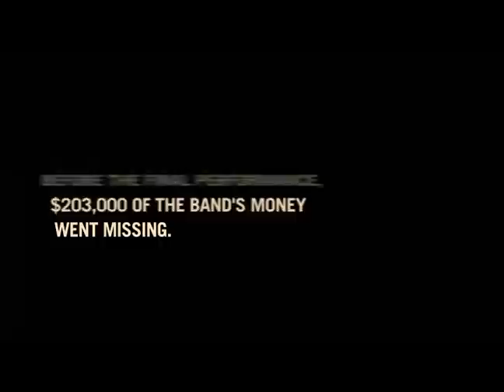Black Dogs: The Possibly True Story of Classic Rock's Greatest Robbery -TRAILER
In July 1973, Led Zeppelin played three sold out shows at New York's Madison Square Garden. Before the final performance, $203,000 of the band's money went missing from a safe deposit box at the Drake Hotel in what was called the single highest deposit box theft in the city's history. The money was never recovered. This might be the story behind the greatest rock 'n' roll heist in history.